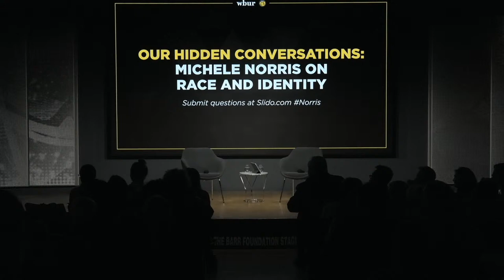Our Hidden Conversations: Michele Norris on race and identity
WBUR Morning Edition host Rupa Shenoy moderated a conversation with Michele Norris, columnist for The Washington Post, host of the “Your Mama’s Kitchen” podcast and former co-host of NPR’s All Things Considered.

Norris is also the founding director of The Race Card Project, a Peabody Award–winning narrative archive where people around the world share their reflections on identity—in just six words. Fourteen years and half a million responses later, Norris has written “Our Hidden Conversations,” a transformative dialogue on race and identity in America, unearthed through her work with the project.